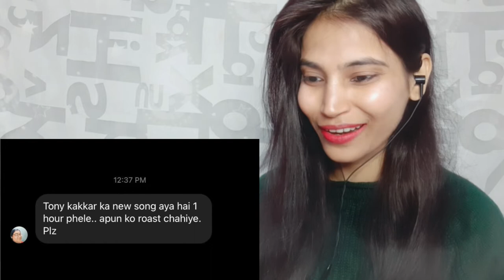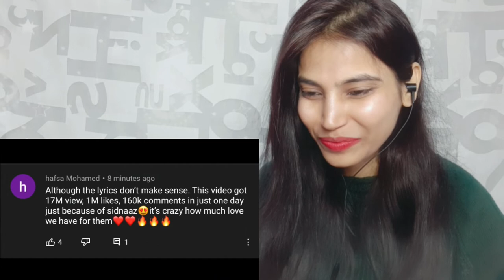Shona Shona Tony Kakkar🤣🤣 | Nagina Sethi Reaction Video | Reaction on Roast tony kakkar | Roohdreamz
Copyright-:All the content of this Channel is made by Channel Owner Ruhi Khan( Rooh Dreamz) So do not copy or use any content (paid or unpaid)...without permission..Email is given above..

Take Care
Lotss of lovv❤